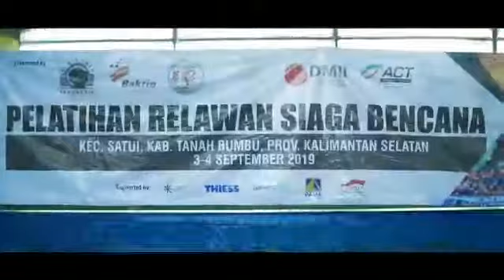Melatih # Di PT Arutmin Satui, Tanah Bumbu, Kalimantan Selatan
PT Arutmin melalui programnya mempertangguh masyarakat Satui, Tanah Bumbu, Kalimantan Selatan bersama DMII ACT.

Instruktur: Kang Ujank & Irawan